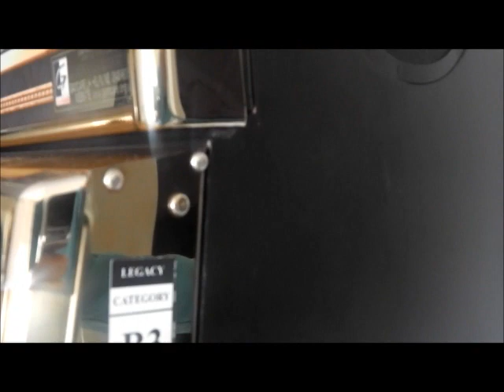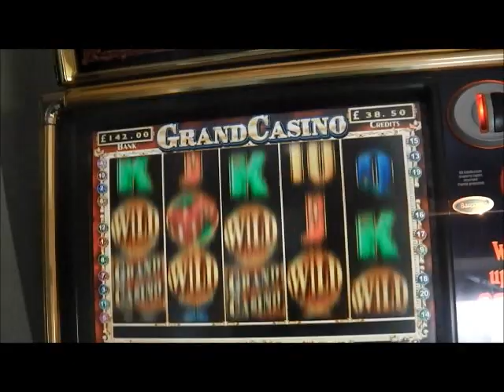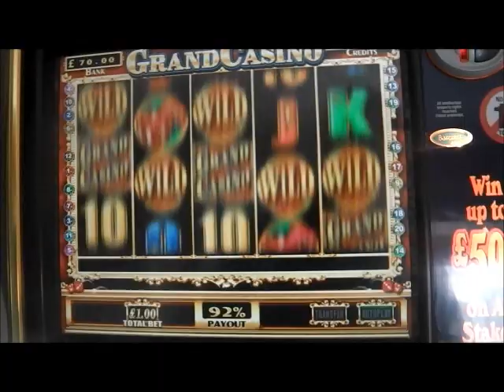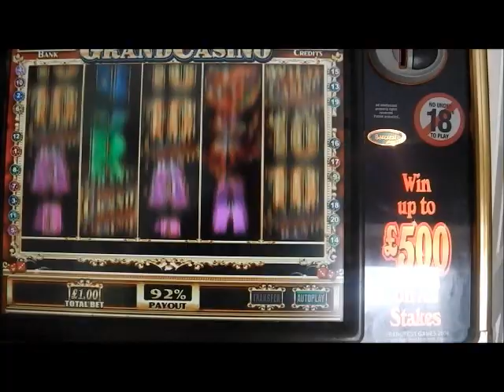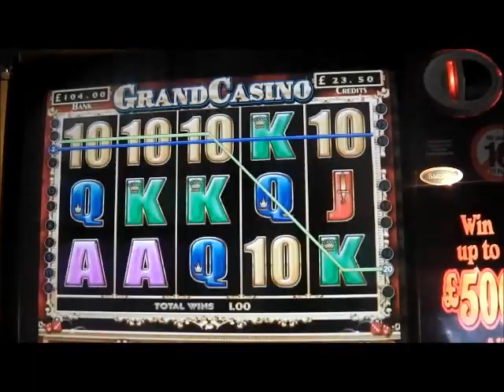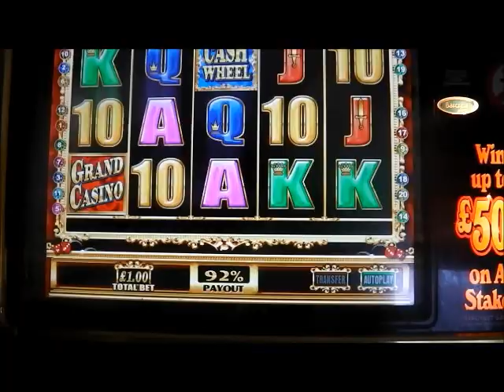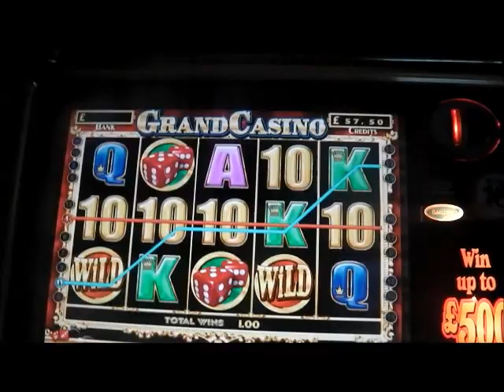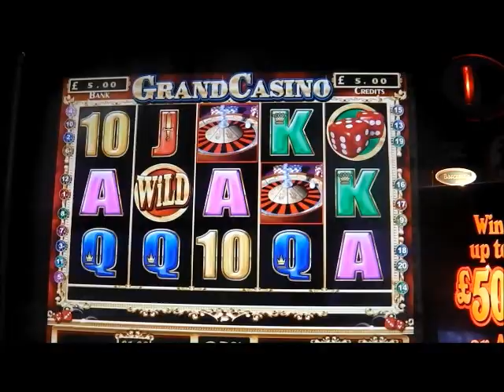(Mega Row Series) Going For Cash Wheel! Part 1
After the £1k mega row I have come to far to give up and put it in demo so Im going after a cash wheel roll in on video as no one has it (in real play)